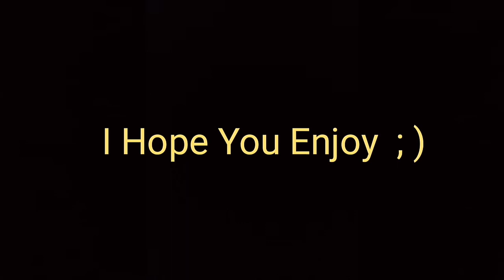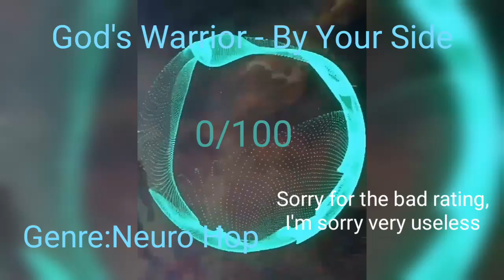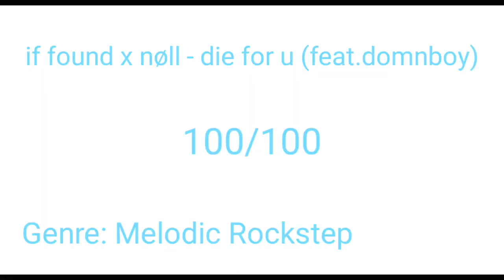Ranking All songs NCS and Arcade Release in October 2022